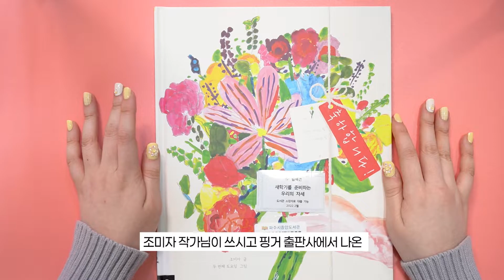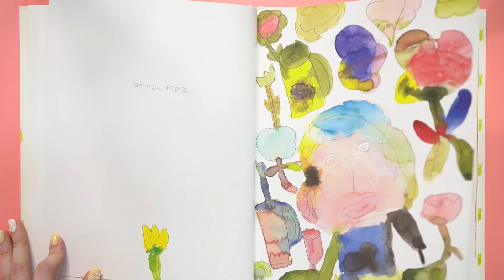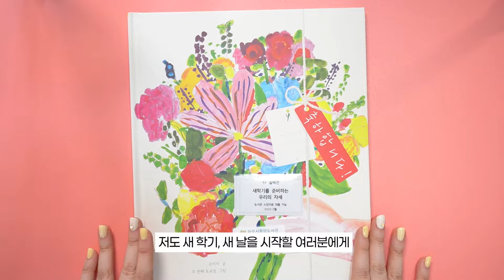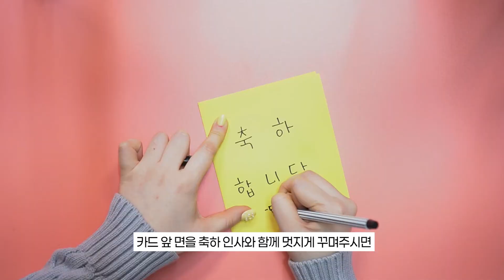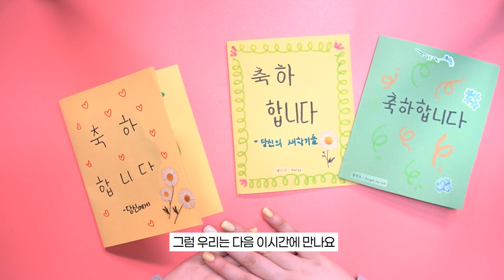꽃다발 팝업카드 만들기 feat.축하합니다! [책 먹는 아이] EP.18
이제 방학이 끝나가네요.
다시 새로운 마음가짐으로 새로운 선생님, 새로운 친구들을 만날 시간이에요.
오늘은 그림책 속에서 활짝 핀 꽃다발처럼
축하하는 마음을 듬뿍담은 꽃다발 팝업카드를 만들어 볼 거에요.

[준비물]
색지 1장(24cm x 15cm), 색종이 8장, 가위, 풀, 사인펜

📖 축하합니다!
글 조미자 I 그림 두 번째 토요일 I 핑거(2020)
책놀이

☑️ 본 영상은 '핑거' 출판사와 협의 후 제작되었습니다.

✍🏻 Copyright by 파주시중앙도서관
기획/진행_ 어린이책나라 구사서
촬영/편집_ 홍보마케터 박사서
Edit Program_ Adobe Premiere Pro
Font_ G마켓산스, 카페24 서라운드
Music_ Spring in my step / A Night Alone / Snack Time / Claudio The Worm / A Long Cold @유튜브 오디오 라이브러리